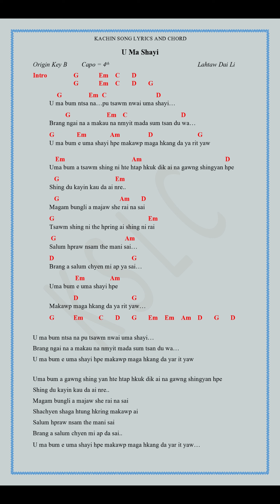Uma Shayi Kahin Song Lyrics and Chords. Lahtaw Dai Li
Title - Uma shayi
Vocalist - Lahtaw Dai Li